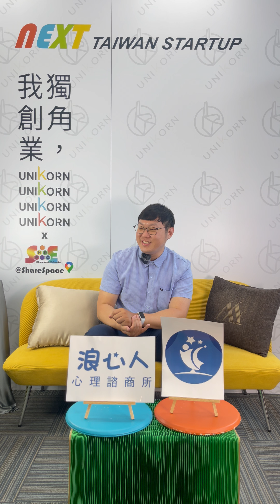創業之星 浪心人心理諮商所 | 所長 | 何鴻裕 先生